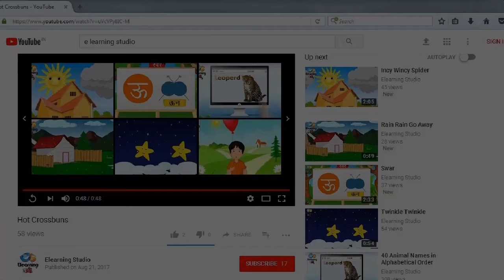Action Words | 10 Verbs in English | Kids vocabulary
Hello, kids today we bring for you action words - 10 verbs in English.

Action Words:

Playing, Jumping, Trying, Running, Sitting, Laughing
Dancing, Painting, Eating, Writing

we hope you will like action words/verbs in English.

Welcome to the Elearning studio Youtube Channel.